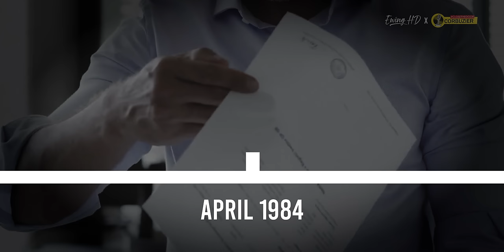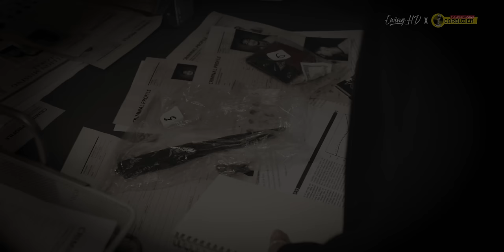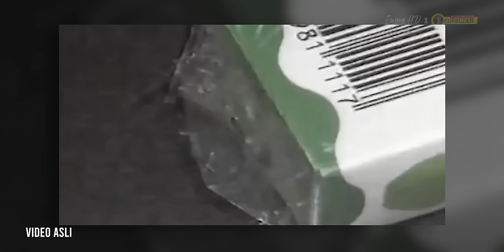MONSTER DENGAN 21 WAJAH | Kasus Glico Marudai dan Morinaga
Hai semua nama gue Ewing dan pada tahun 1984, Jepang sempat diheboh oleh sebuah kasus yang bernama Monster Dengan 21 Wajah. Pada tahun tersebut ya, sang monster membuat berbagai macam ancaman kepada perusahaan makanan seperti Glico, Marudai, dan juga Morinaga. Anehnya adalah kepolisian Jepang tidak bisa memecahkan kasus ini. Sang pelaku pun sampai menghina hina kinerja kepolisian Jepang.